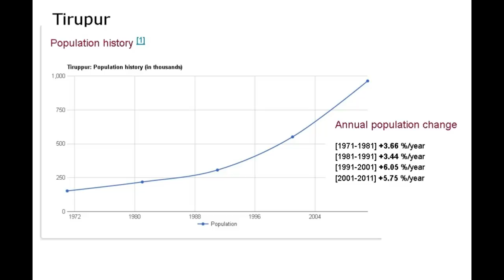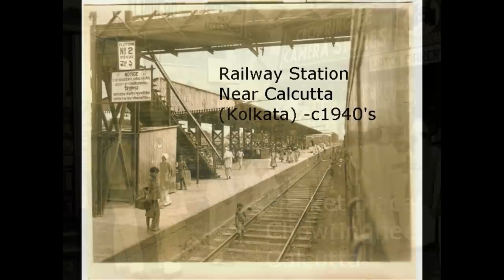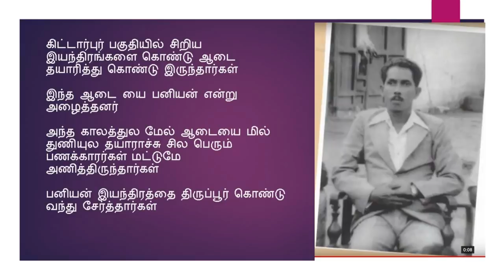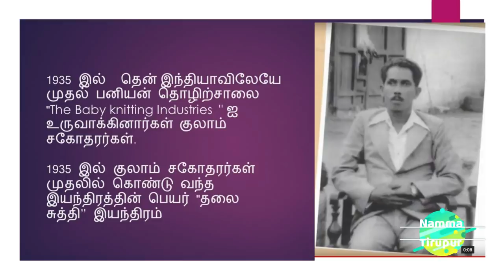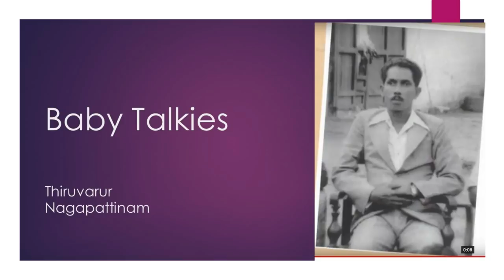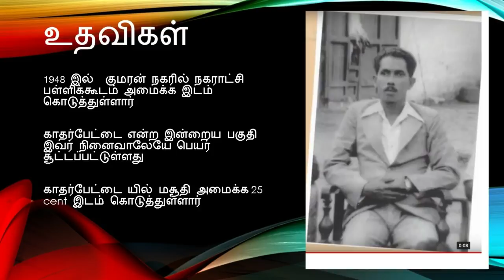திருப்பூர் உருவாக காரணமாக இருந்தவர்கள் யார் தெரியுமா ? | How Tirupur become industrial city ?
திருப்பூர் தொழில் நகரமான வரலாறு | How Tirupur become industrial city

Big Salute to Gulam brothers